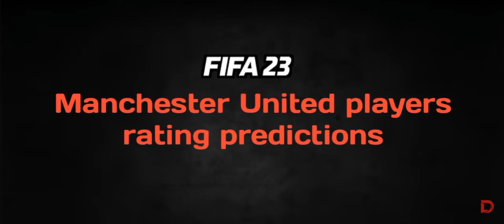FIFA 23|MANCHESTER UNITED PLAYER RATINGS PREDICTIONS!!|RONALDO,DE GEA,MAGUIRE.......etc🔥😱